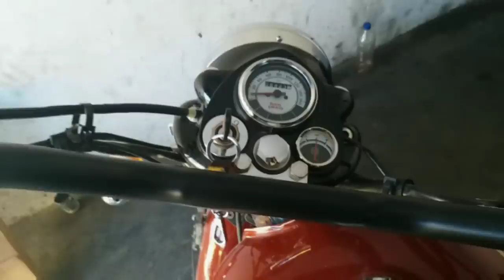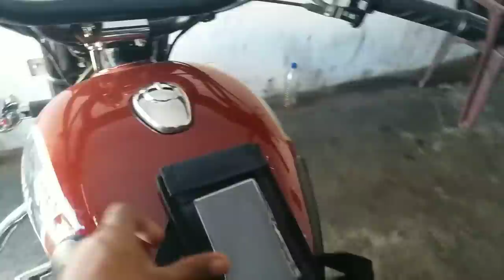Bolt Charger for Royal Enfield Bullet